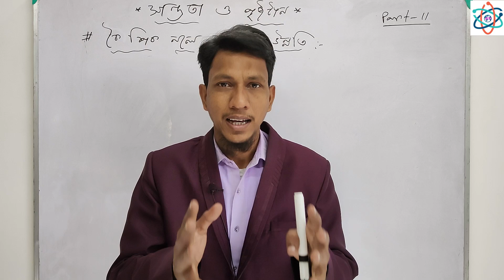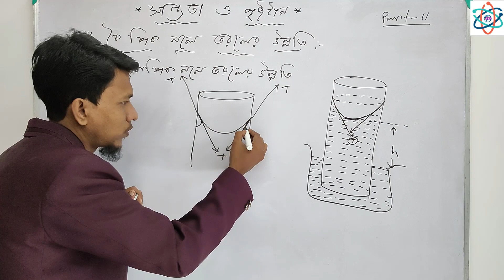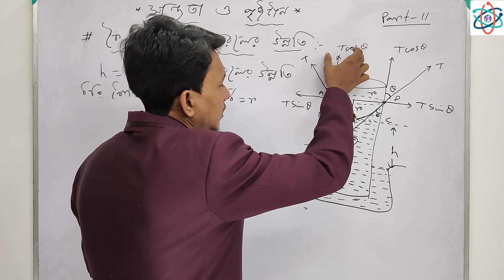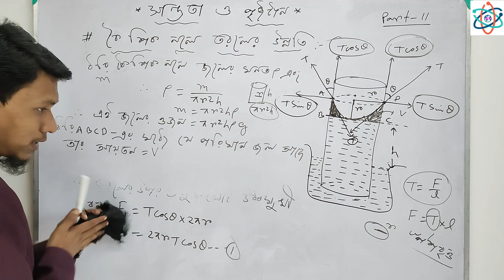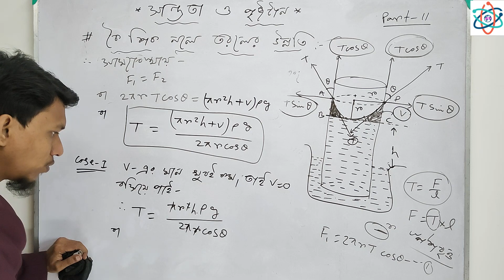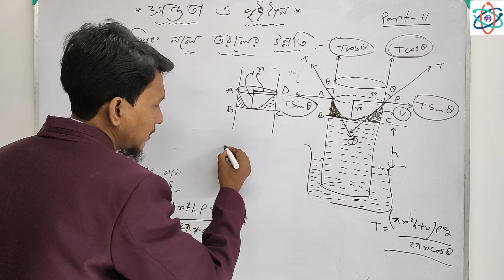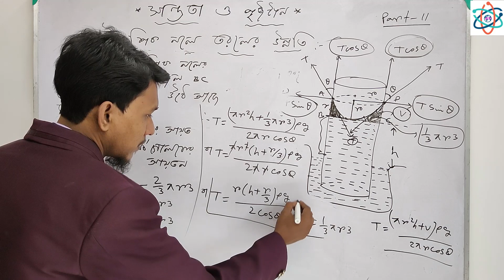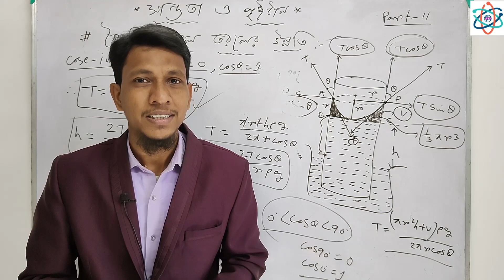Viscosity And Surface Tension Class 11 In Bengali Part 11 | Capillary Rise In Liquid | Jurins Law